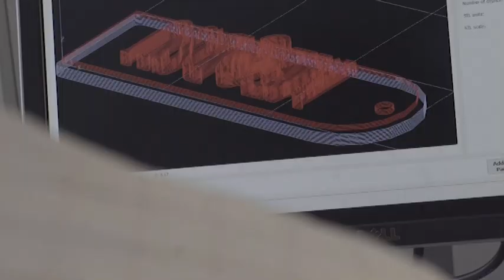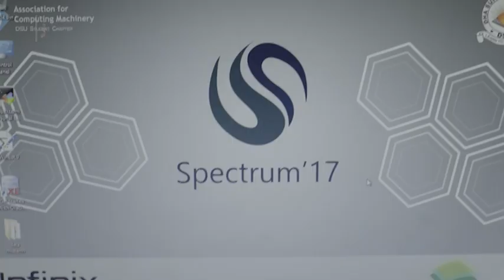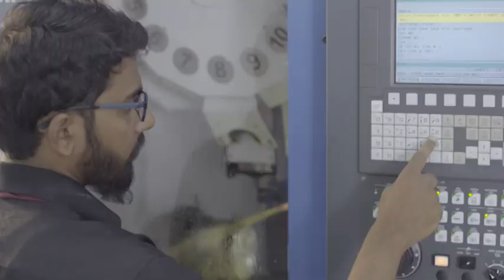DHA SUFFA UNIVERSITY - LEARN TO DISCOVER